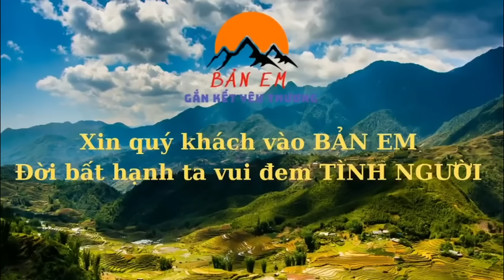Ngạc Nhiên Với Tốc Độ Siêu Nhân Của Anh Em Đội Thợ - Trả Thêm Công Thợ Từ Bên Hoa Cải Vàng Chuyển